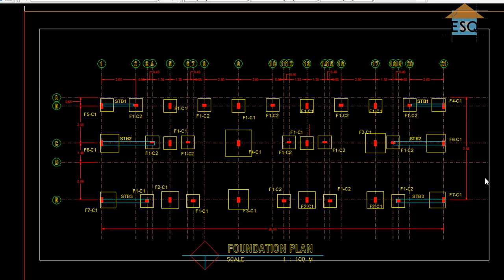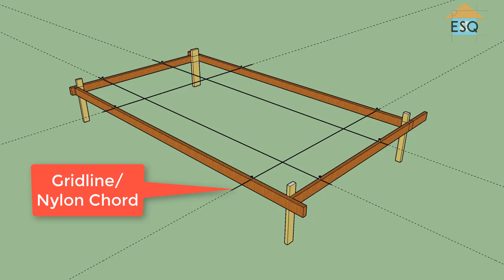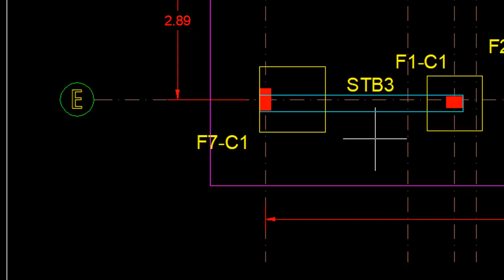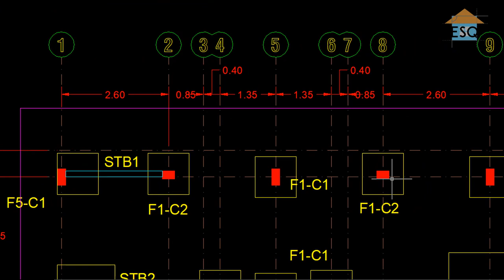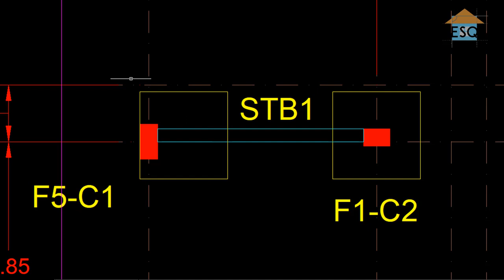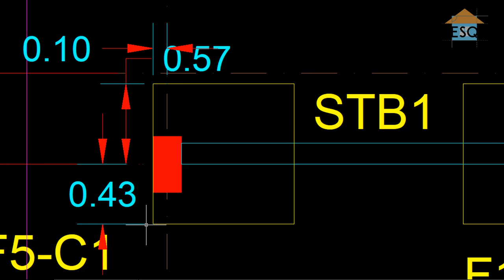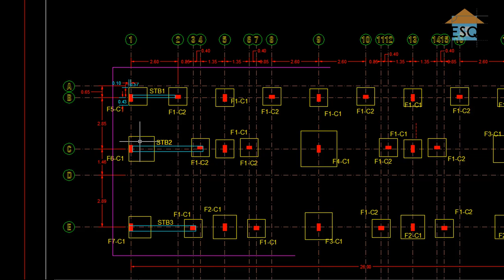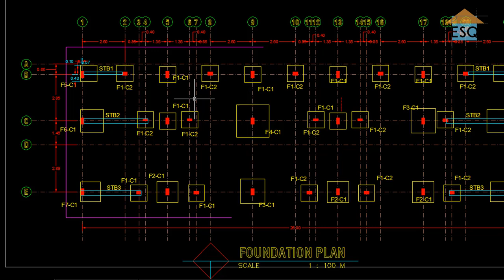Paano magbasa ng sukat at grid line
Kung ikaw ay mag li-layout kailangan mo ng foundation plan dahil nandyan ang mga gridlines na kailangan sa pag layout. Inagtan palagit ang pagbabasa ng plano lalong lalo na sa pag layout pa lang.

Maraming Slamat mga ka-ESQ.